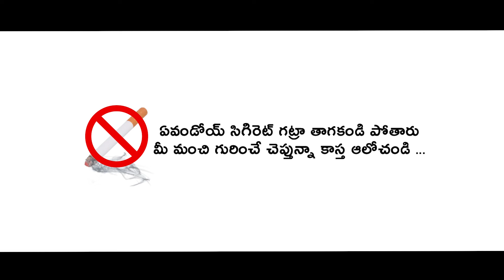MAA CHELLIKI PELLI CHOOPULU | NEW SHORT FILM 2024 | nithuqueen village comedy#shortfilm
Comedy​ Short Films
Comedy​ Short Films MBA PRODUCTION
rs​ nanda comedy latest
telugu​ comedy short films
telugu​ web series latest 2024
latest​ telugu short films
latest​ telugu short films 2024
sadanna​ comedy latest 2024
telugu​ short films
nanda​ comedy